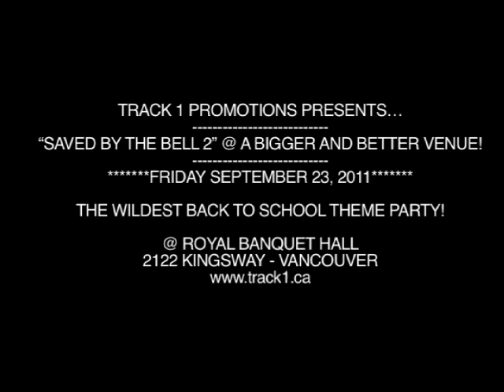Promo video for Track 1's party "Saved By the Bell 2"